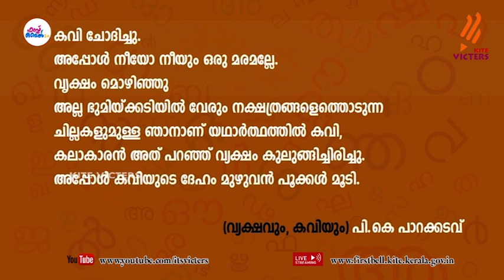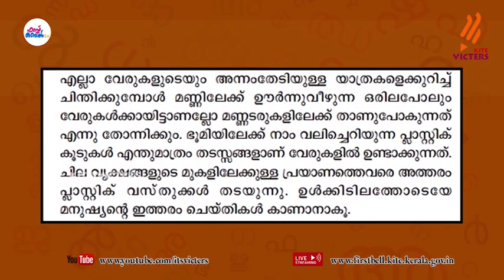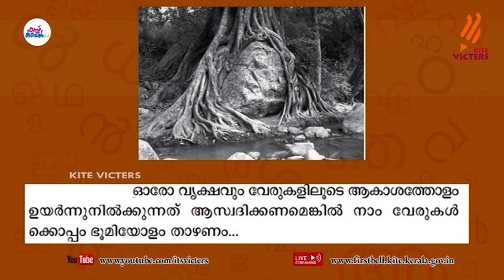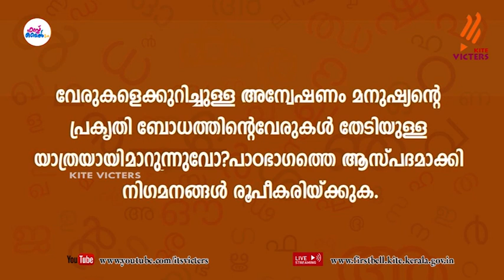First Bell 2.0 Plus One Malayalam Class 10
സംസ്ഥാനത്തെ സ്‌കൂൾ കുട്ടികൾക്ക് സാങ്കേതിക സൗകര്യങ്ങൾ പ്രയോജനപ്പെടുത്തിക്കൊണ്ടു കൈറ്റ് വിക്ടേഴ്സ് ചാനല്‍ സംപ്രേഷണം ചെയ്ത Plus One Malayalam Class 10 First Bell 2.0.more page’s face book Instagram you tube web